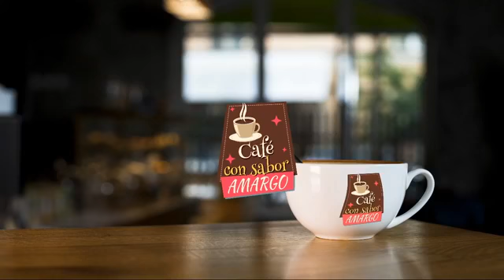Café con Sabor Amargo --- Ángel Cabañas (25/09/2020)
En Café con Sabor Amargo, Gerardo Durán tiene como invitados, desde Q. Roo, al periodista Ángel Cabañas y a los activistas Cristina y Jack. El tema de hoy: ¿hay libertad de expresión?